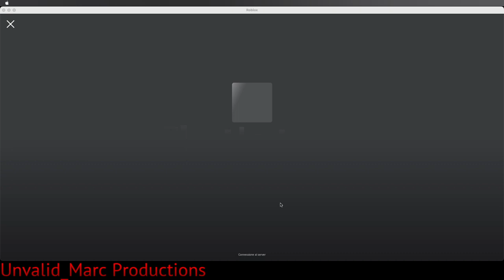(REQUESTED) EveryLift | West Gate Plaza (funny moments in the beginning)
Filmed:Yesterday
Requested by @hkl2008_pp in Discord